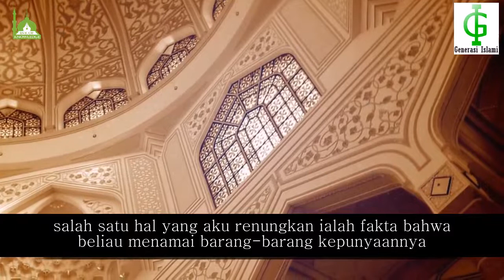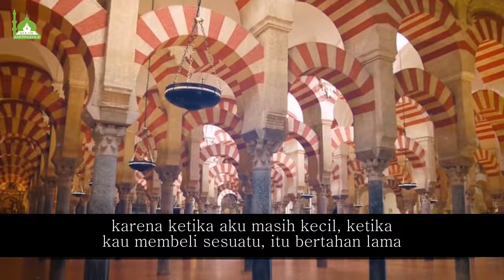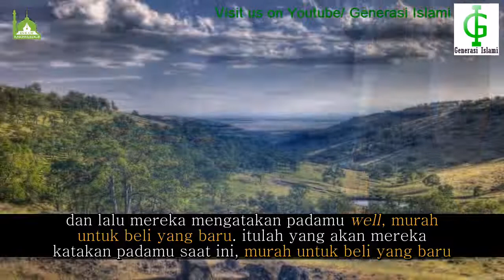Sebuah Pelajaran Berharga dari Rasulullah untuk Umat di Zaman Saat Ini